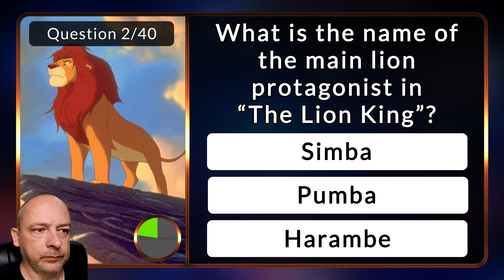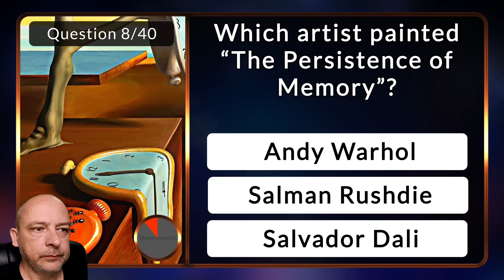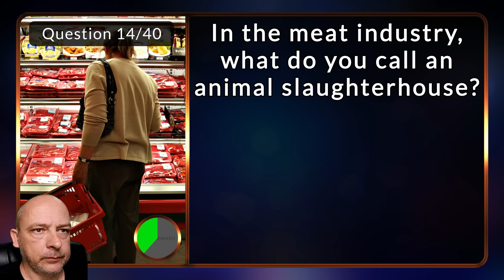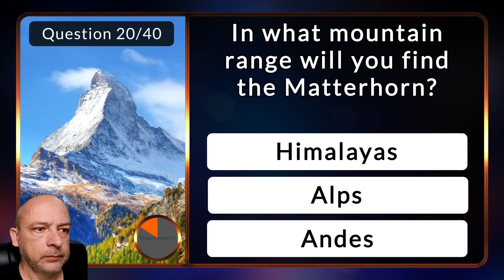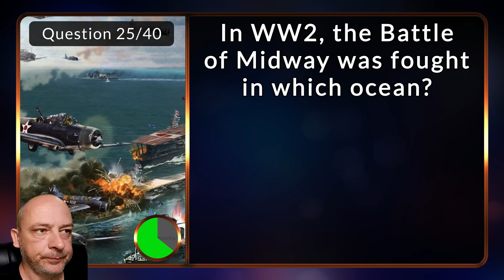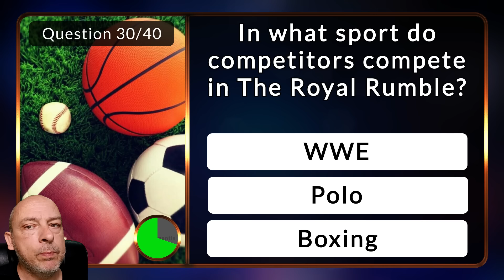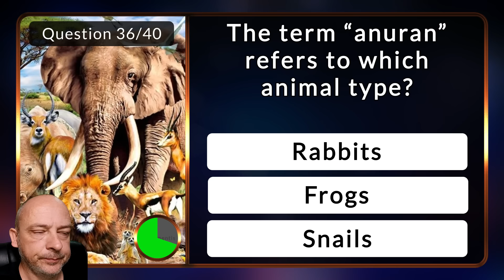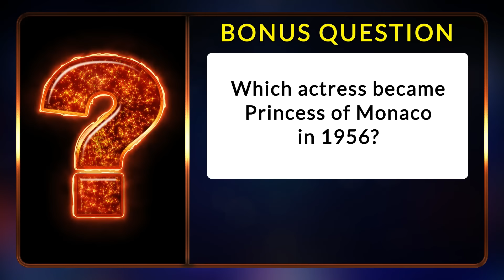40 Hard General Knowledge Questions You Probably Can't Answer - Detormentis Brain Gym 13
Take a shot and see how many of these tough general knowledge questions you can answer – but don’t say we didn’t warn you! This quiz is quite hard, so your brainpower is above average if you can answer more than 50% of these general knowledge questions! This quiz dives deep into obscure facts, surprising trivia, and challenging topics that will leave even the most seasoned quiz-takers scratching their heads.

Your brain has it's work cut out if you are brave enough to take on this challenge, with 40 hard general knowledge questions about everything, from history to science, literature, and beyond. Each question is designed to stump and surprise, and each correct answer will feel like a major achievement 😂